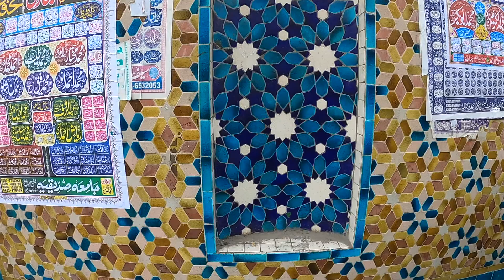Bahawalpur City part 1 | بہاول پور کی سیر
Bahawalpur (بہاولپور), is a city located in the Punjab province of Pakistan. Bahawalpur is the 11th largest city in Pakistan.

Bahawalpur was the capital of the former princely state of Bahawalpur, ruled by the Abbasi family of Nawabs until 1955. The Nawabs left a rich architectural legacy, and Bahawalpur is now known for its monuments dating from that period. The city also lies at the edge of the Cholistan Desert, and serves as the gateway to the nearby Lal Suhanra National Park.
بہاول پور کی سیر